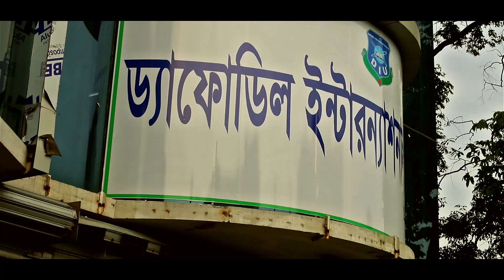Bangla Awkward Interview | EP-2 | কেন দাড়িওয়ালা ছেলেদের বেশি পছন্দ করে ?Awkward entertainment video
Question 1: Girlfriend বা Boyfriend কেন একজন আরেকজনকে  বাবু বলে ডাকে ???
Question 2: মেয়েরা কেন দাড়িওয়ালা ছেলেদের বেশি পছন্দ করে ???
Question 3: একজন ছেলে বা মেয়ের physically কোন বিষয়টা ভালো লাগে?
Bangla Awkward Interview | EP-2 | কেন দাড়িওয়ালা ছেলেদের বেশি পছন্দ করে ? Fun entertainment video

Friend Circle is always with a mission to entertain you all. This video again is here to entertain you, spread all the joy with our utmost efforts. This video is a  collaboration of awkward questionnaire. Asking strangers, Daffodil University student about why their life partner called them "BABU" ? Asking them about their thoughts, what would be their reaction when asking them why girls like the beard?
 Throughout the whole video, clips of all the hilarious reactions are presented to you. We are eagerly waiting for your satisfaction because that is the award to us. Our satisfaction lies within your entertainment. Enjoy the video, think what would have been your reaction if you were asked this question!!!

awkward bengali
bangali awkward question
awkward question
awkward interview questions
fun bangla interview awkward banngla interview
Awkward Interview | EP-2 |
bangla funny awkwrad question
Daffodil University bangla Funny Video
bangla fun entertainment video 2017
bangla awkward celebrity interview